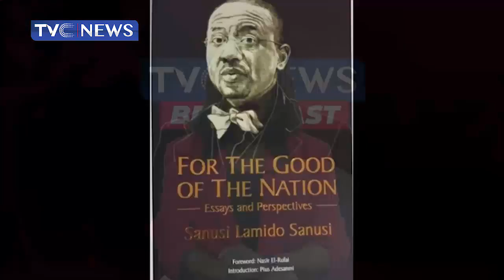WATCH | Reviewing Sanusi Lamido Book "For the Good of the Nation"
Sanusi Lamido Sanusi is one of such persons. You don’t need to like or hate him to enjoy his essays because they breathe the life of their own separate from the man, who in the past two decades has remained an issue in the national discourse.
In his new book titled: “For The Good Of The Nation- Essays and Perspectives”, Mr. Sanusi brings together over 35 essays addressing a myriad of issues, ranging from politics, polity, Islam, identity, history, and nationhood.